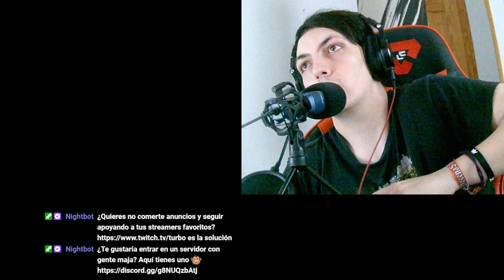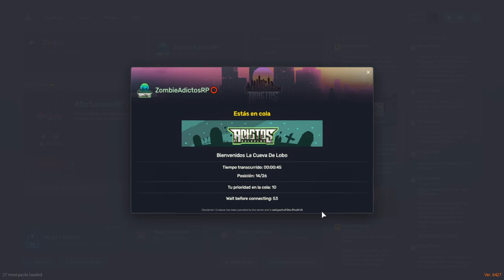Cacería en la Zona Rica: Accidente en el Atasco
En este episodio de Zombie Adictos RP, Robert Redko y sus amigos exploran la Zona Rica en busca de recursos mientras conversan por Discord. Pero cuando llegan al atasco, se topan con un accidente de coche que pone en peligro sus vidas. ¿Podrán escapar de los zombis y sobrevivir a este caos?